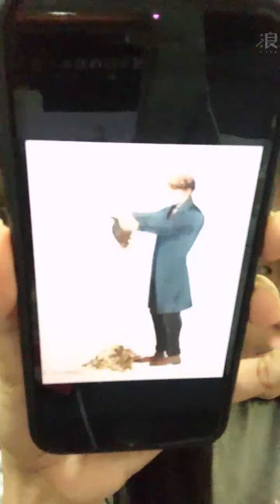210914 20:02 AKB48 TEAM TP 高云珏(研究生) 浪Live